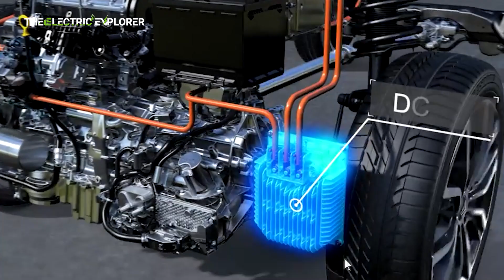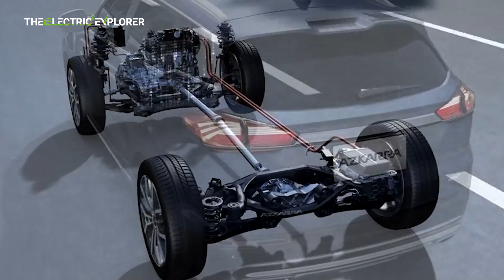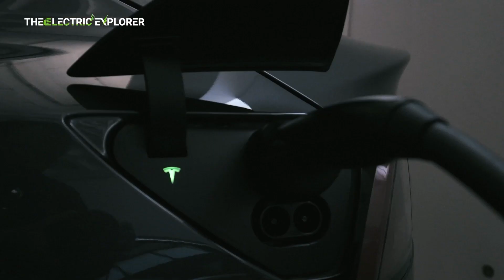Geely Introduces EM-i Hybrid System in Response to BYD's DM-i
Exciting News!